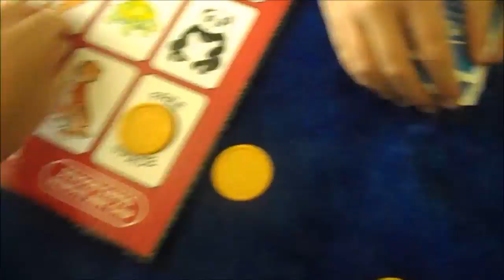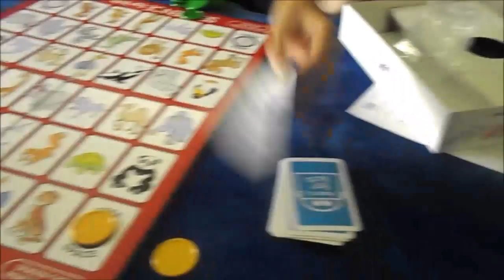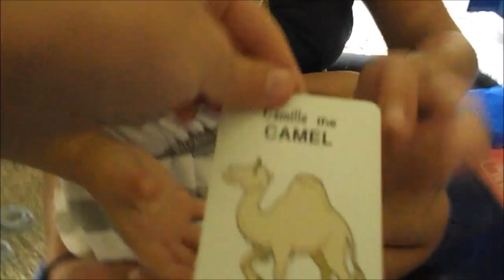who will be the champ challenge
it's where me and robot369 and Olivia are trying to win the championship game we were doing enjoy